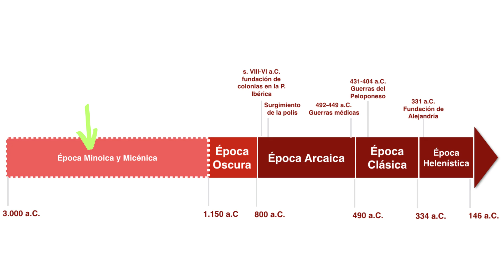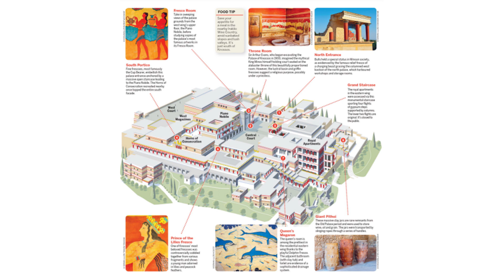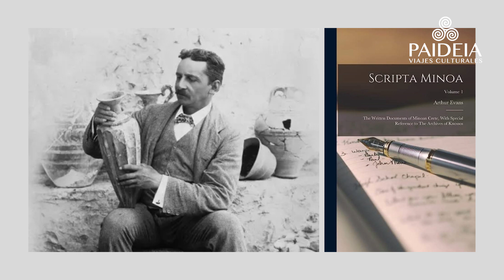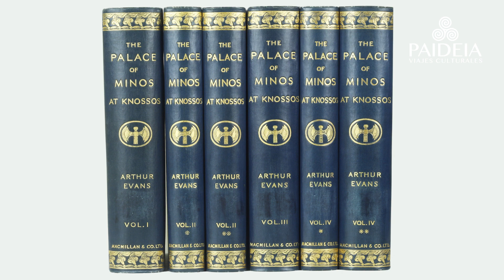Creta y el laberinto del Minotauro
Grecia es un destino imprescindible para un viajero cultural. Cuna de la primera civilización europea, de la democracia y la filosofía. Un país con una belleza natural impresionante, sólo igualada por la riqueza de su historia.

Muestra de ello es Creta, que vio nacer a los minoicos y que acogió a miles de fieles que iban en busca de la cuna de Zeus. Una isla con yacimientos arqueológicos de gran valor para la historia como Knossos.

Vamos a visitar Creta en nuestro Viaje Cultural a Grecia con salida en marzo de 2024.

Nos vemos en un próximo destino.